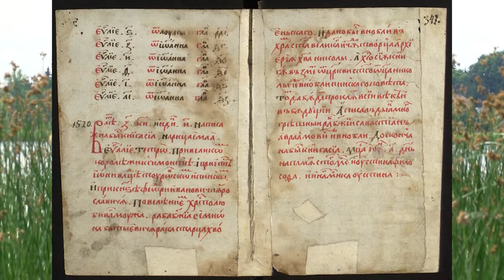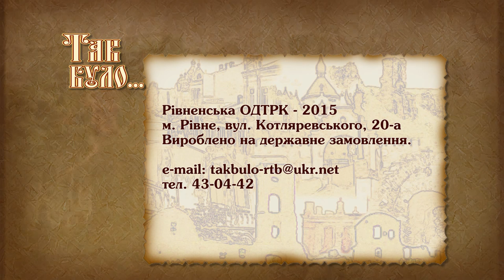Нобель - родзинка українського Полісся.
Талановитий архітектор, що вчився і працював у Петербузі розробляє план кам`яної церкви. Її споруджують на умовах 10-річної оренди євреями  місцевого ставка. Відтоді пройшло майже дев`яносто років, а храм неначе створений на замовлення художника 18-19 століття, коли сакральні споруди були невід`ємною рисою мальовничих пейзажів відомих картинних галерей.